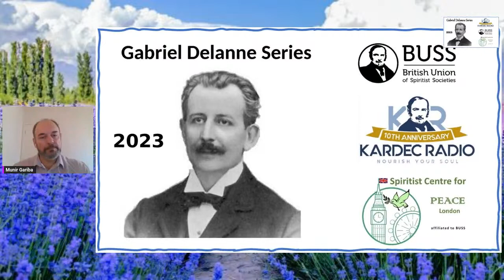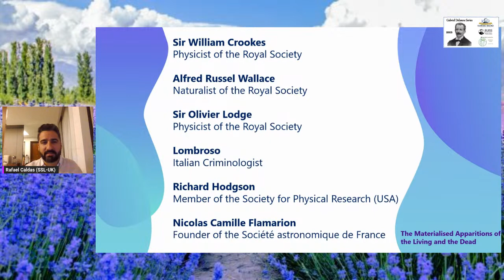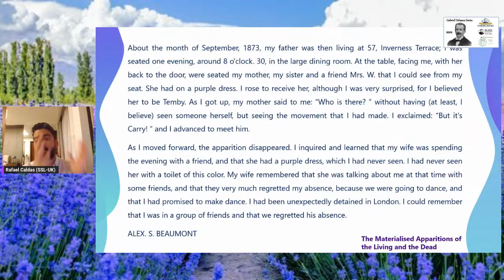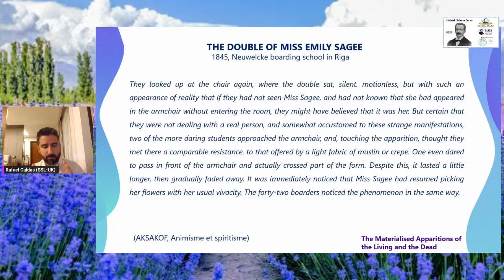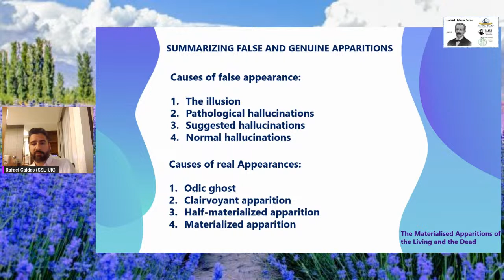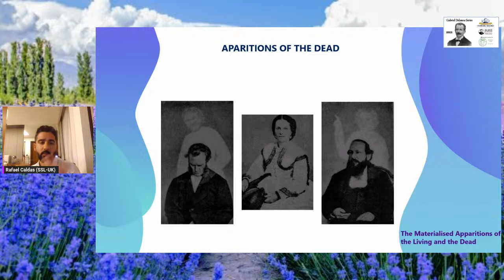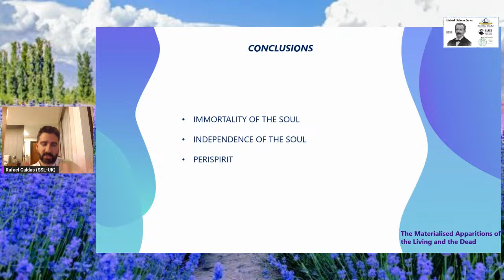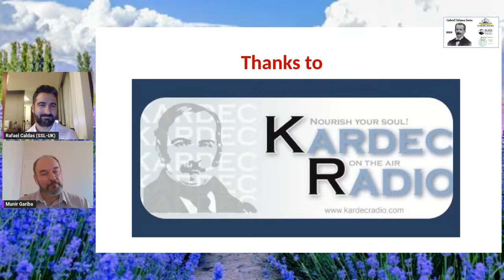Gabriel Delanne Series - Ep. 07 -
"The Apparitions and Materializations of Living and Dead", by Rafael Caldas -
Sunday, 2nd July 23, 7PM (UK time)